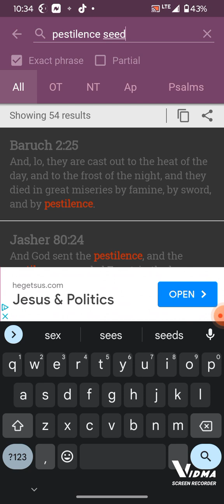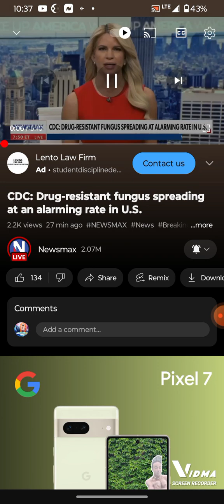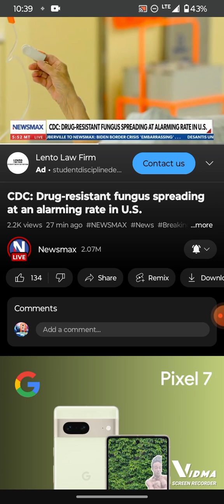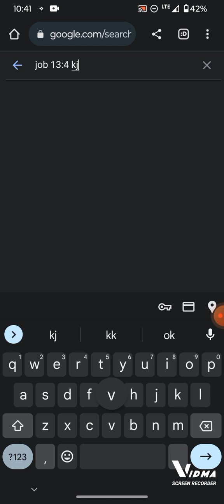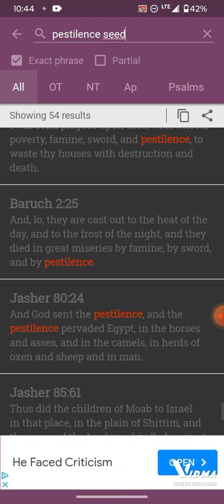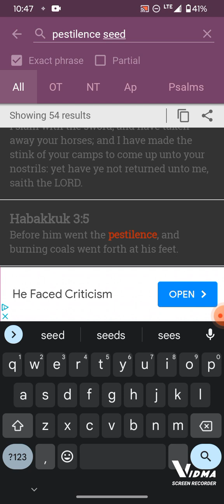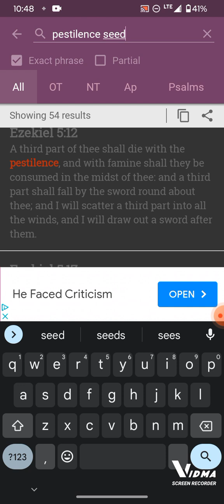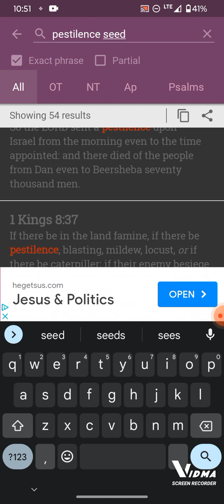DRUG RESISTANT FUNGUS SPREADING AT ALARMING RATE IN BABYLON (PESTILENCES)! *Shamar Ahmath*